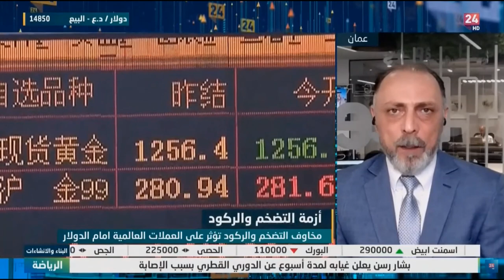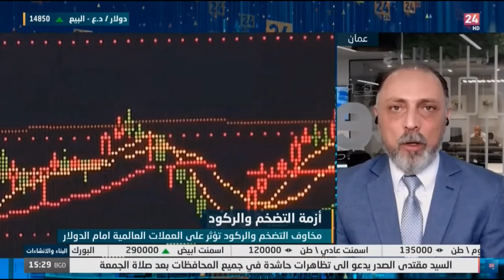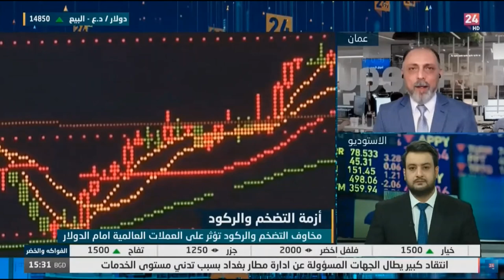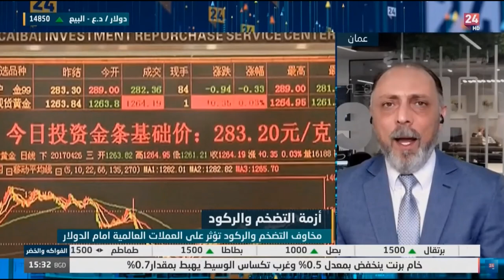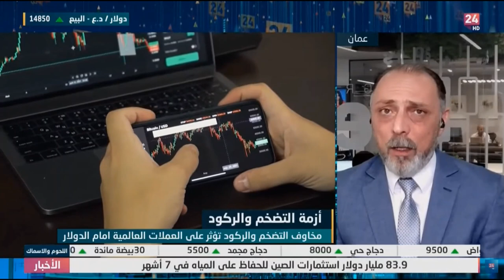الدولار والذهب والنفط بعد بعد بيانات التضخّم الأمريكية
الذهب يفشل في التمسك في تداوله فوق 1800 دولار رغم أن الدولار ما يزال منخفضاً أمام سلّة من العملات.
وفي أسواق الطاقة، أسعار النفط في نطاق جانبي ميّال للانخفاض بفعل توقعات تباطؤ الطلب العالمي
أما الأسهم الأمريكية، فتتحدّى رفع الفائدة وتصعد بقوّة